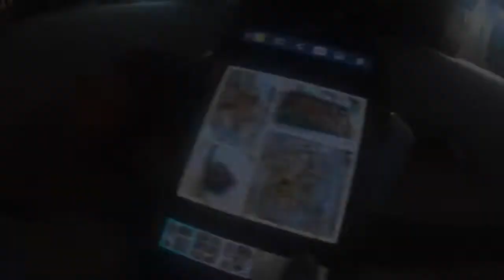トライアスロンの先輩とピーク！ ディスカバリーベイに出店！？ エベレストに行ってきます！ 141/1000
2016年15日分ファイル紛失のため抜けてます

1/1000 毎日動画開始日 14/9/8　スタート　17/5/27エベレスト登頂、 17/9/24 ７サミット達成